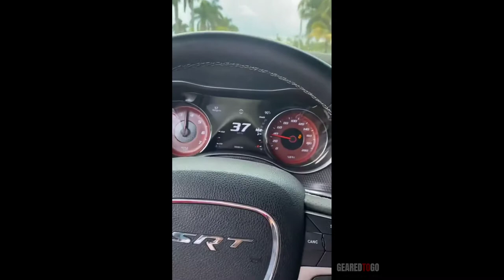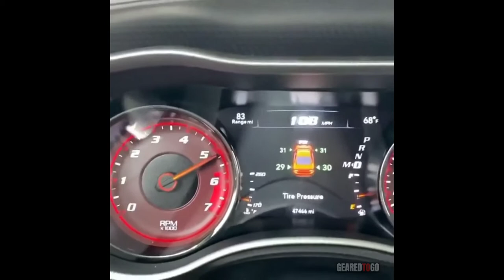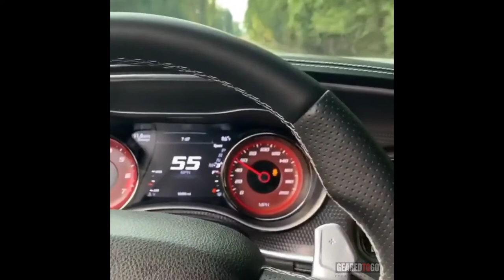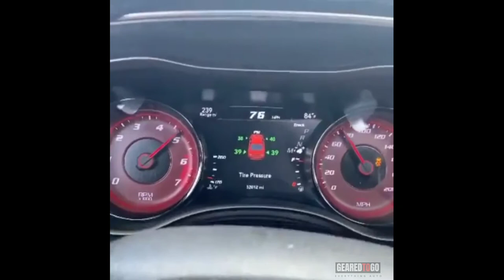Dodge Charger Burnouts, Swings, Slide and Donuts|**INSANE STUNTS**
Mopar Boys! Insane CHARGER OWNERS COMPILATION! All the intense swings, donuts, pulls and swings!!
Unseen Footage plus Crazy Content from Mopar Meets
I hope you enjoy the short clip we put together for you guys!
Be sure to follow our Instagram @gearedtogo & @dodgedomain
We do EXCLUSIVE giveaways and have awesome gear for our loyal followers.
I'll Credit your clip or remove the clip.

The materials are used for illustrative and exemplification reasons,
also quoting in order to recombine elements to make a new work.